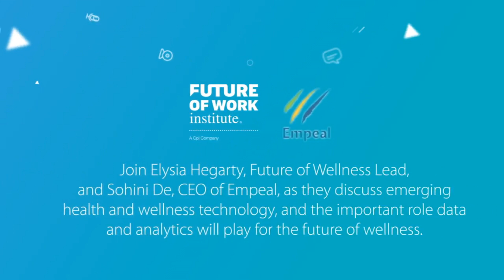'Future of Wellness Series Quantifying Wellness' Cpl Linkedin Live